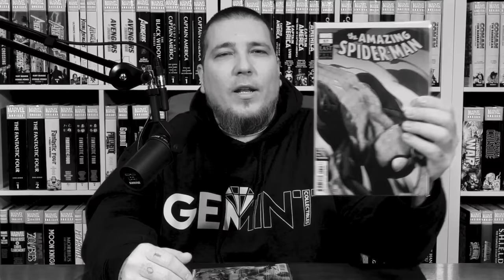New COMIC BOOK DAY Reviews 1/13/21! FUTURE STATE | King in Black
Gem reviews this weeks new Comic Books... and there are A LOT! Did he read them all?

to see the wide variety of exclusive variants and merch. Code can be used more than once!

CHEAP GRAPHIC NOVELS. Fast shipping. Secure packaging. Great customer service.

2301 N Zaragoza Rd Suite 103 Box 2